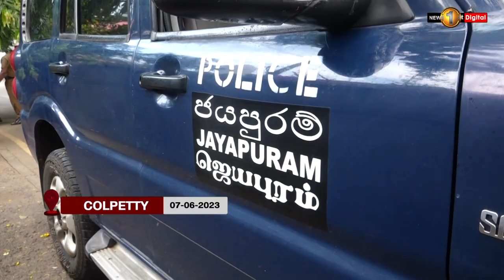Sri Lankan politician arrested for obstruction of duties